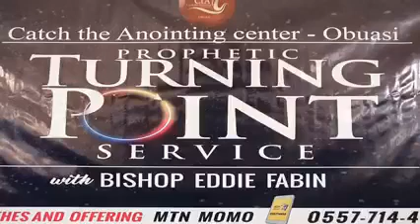NEUTRALIZING THE POWER OF CURSES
BISHOP EDDIE FABIN